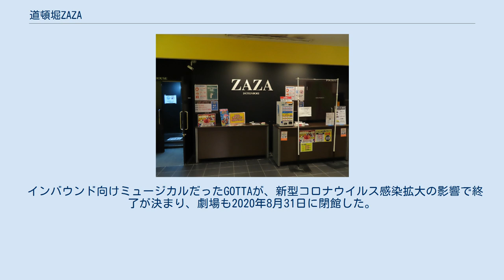道頓堀ZAZA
道頓堀ZAZA（どうとんぼり ざざ）は、大阪府大阪市中央区道頓堀にある民営の劇場。
収容人数の違う2つの劇場（HOUSE、POCKET’S）を併設している。
 1999年まで道頓堀五座の一つである中座があった場所の跡地に建てられた「セラヴィスクエア中座」がリニューアルオープンして複合商業施設「中座くいだおれビル」に名称を変更後、地下1階に2010年設立された劇場。
主にお笑いライブが行われている。
 2018年、同じフロア内に新劇場「ZAZA Box」を開設して3つの劇場で営業していたが、新型コロナウイルス感染拡大の影響で「ZAZA Box」は2020年に閉館した。
 お笑い、演劇、コンサートなどを開催している多目的スペース。
 お笑い、落語などを開催していて、毎日お笑いライブが昼間の時間帯に複数回行われている。
 2018年6月、同じフロア内に道頓堀スクエアがオープンする時に増設された劇場で座席は100席、270度のプロジェクションマッピングを常設していて「フードミュージカルGOTTA（ゴッタ）」をロングラン公演していた。
GOTTAで使用していない時間帯は、ZAZAよしもとライブを不定期で開催していた。
 インバウンド向けミュージカルだったGOTTAが、新型コロナウイルス感染拡大の影響で終了が決まり、劇場も2020年8月31日に閉館した。